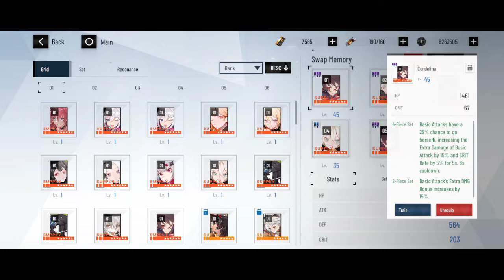4 STAR CHARACTER SELECTOR PUNISHING GRAY RAVEN